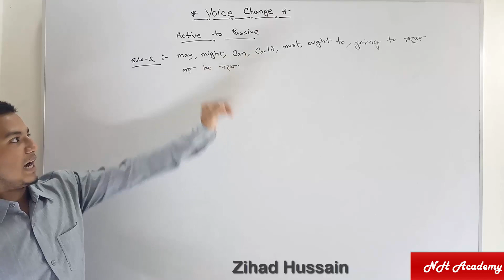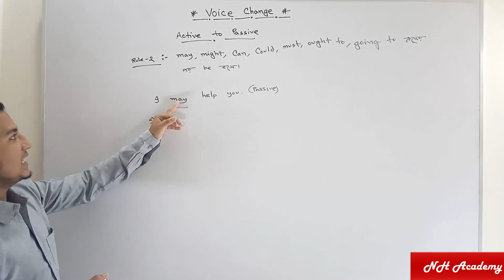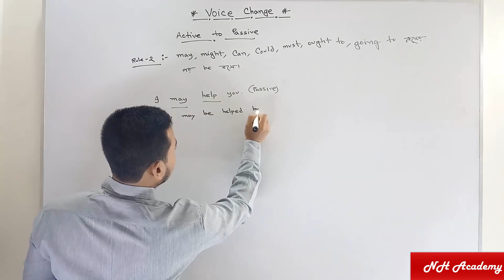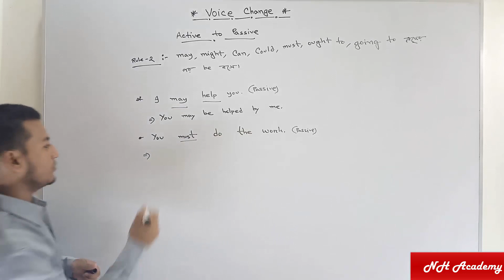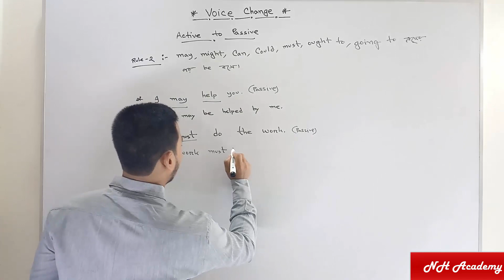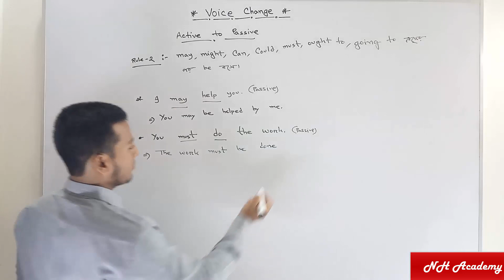9/ Voice Change part 2 by Zihad Hussain.The Easiest way to convert Active voice to Passive Voice.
Voice change part 2 by Zihad Hussain.The Easiest way to convert Active voice to Passive Voice.It is very simple and lucid discussion that will help you to crack the problem of Voice Changing.How to learn English grammar voice change in bangla are described in this video. It is a very easy method and we can change active voice into passive voice after watching this video and obey the rules.It also helps us to make sentences in English.In this video an exception process is showed of voice change